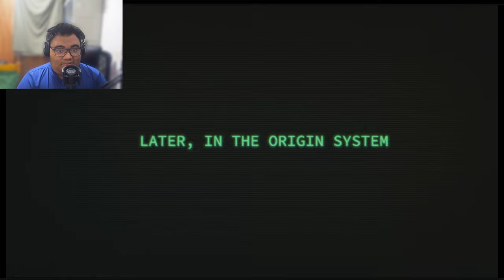BIKES AND BOY BANDS - Tennocon 2024 - TennoLive 2024 Gameplay Demo BLIND REACTION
full reaction of the tennocon 2024 demo. it was 4 am on my time so i was so tired but WE IN THIS. WARFRAME PLAYERS KEEP WINNING